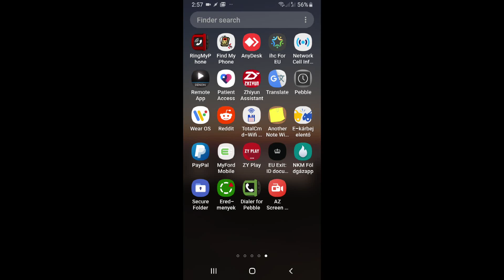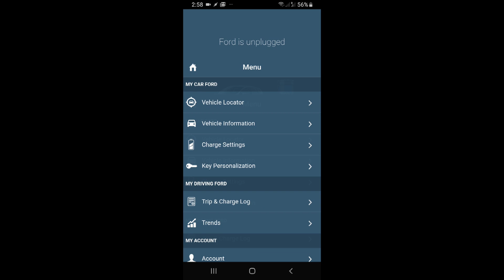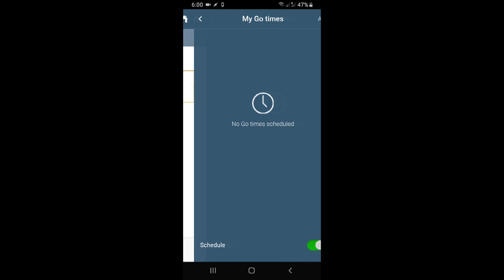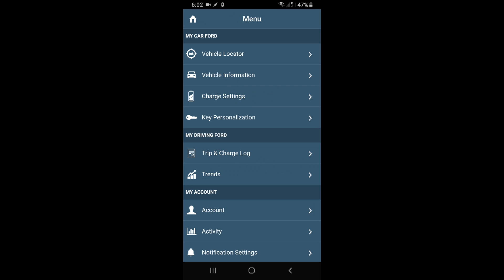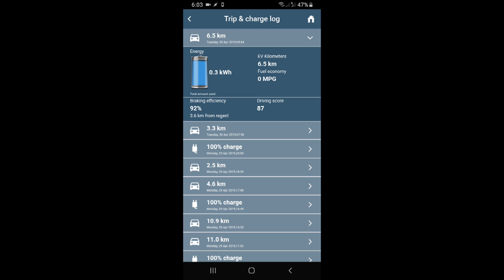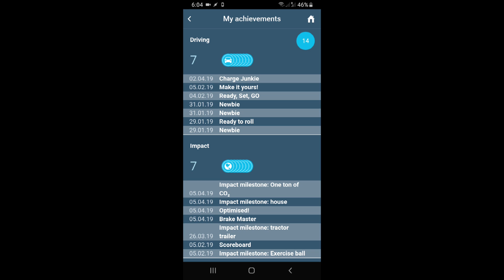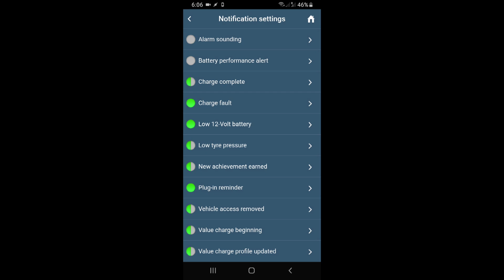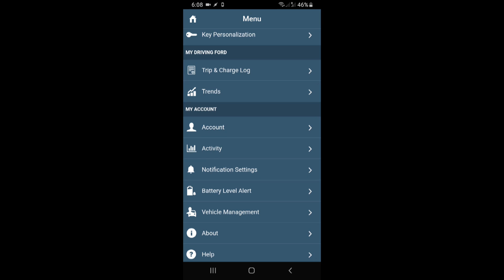Videobemutató: MyFord Mobile telefonos alkalmazás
-- A Ford különleges mobil alkalmazással könnyíti meg vásárlóinak és hibrid tulajdonosainak dolgát. Az autóba épített SIM kártyás modem kapcsolat az autó vásárlása után öt évig él országhatároktól függetlenül. Az USA-ban vásárolt autó sok szolgáltatása mobilról irányítható és kiolvasható. Videonkban a segélyhívásra is alkalmas megoldás lehetőségeinek egy részét mutatjuk be, hodozójának, a C-max Energi plug-in hibridnek a videotesztjét a linken lehet elérni.